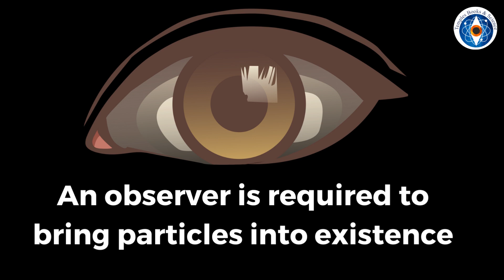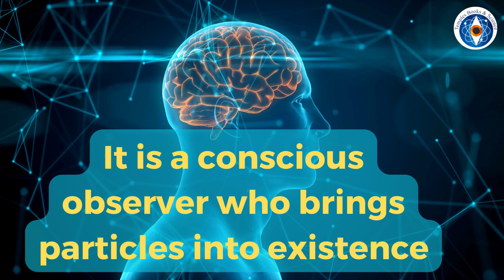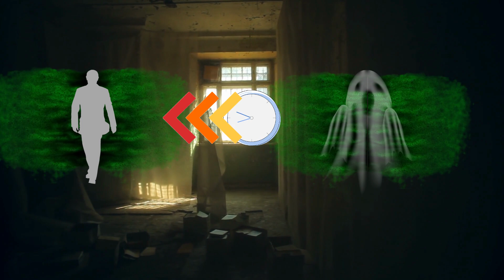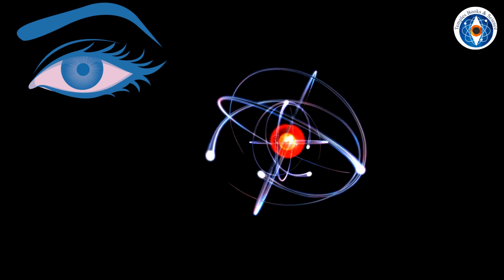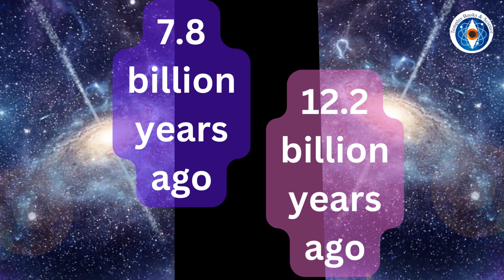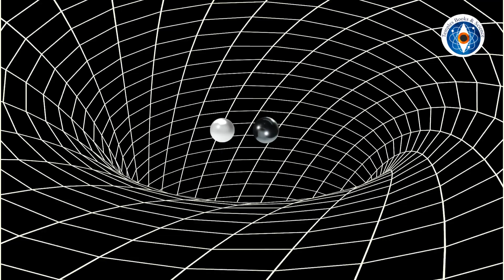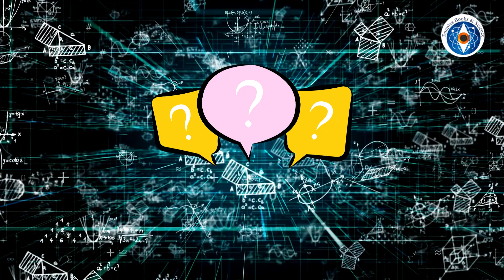Quantum Physics: What It Reveals About Consciousness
I have always been fascinated by the connection between consciousness, the philosophy of Vedanta and quantum physics, and the videos on my channel are based on the wide research I regularly do to understand these topics in-depth. In this thought-provoking video, I have delved into the question of who is an observer and how the behaviour of particles is connected to the behaviour of an ‘observer’. I have explained it with a simple and relatable everyday analogy, hope you like it!

Scientists faced a major challenge when they realised that their intentions could influence the behaviour of entangled particles. The contemplations on this topic eventually led scientists to the scientific experiment that won the Nobel Prize for Physics in 2022 and revolutionised our understanding of the universe.

When we acknowledge the remarkable fusion of consciousness and quantum physics that has transformed this once-dismissed topic into a crucial and acclaimed field of study, we are left in awe. Indeed the pivotal role of consciousness in shaping our understanding of the quantum world cannot be denied.

Here are the links to the videos that I have mentioned in this particular video:
Does the moon exist when no one is looking? | Where Vedanta meets Quantum Physics | Audience FAQs